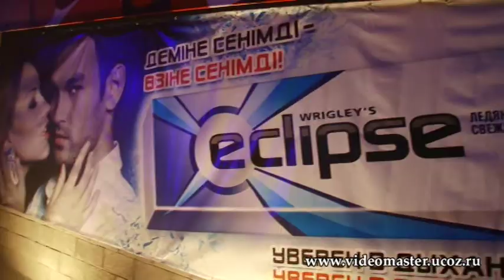Eclipse Big Love Show 2012